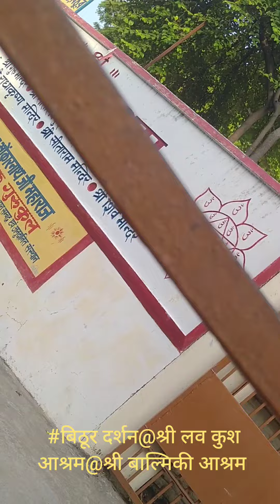AWGP@48th बिठूर पेशवा जी अगस्त१६@अमावस्या श्री लव कुश आश्रम